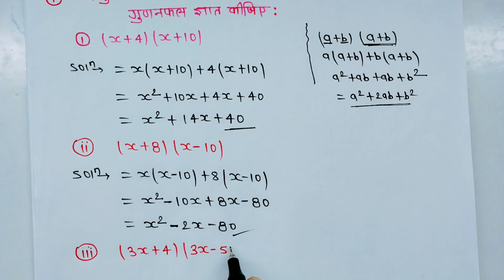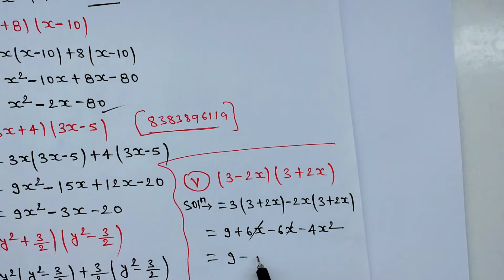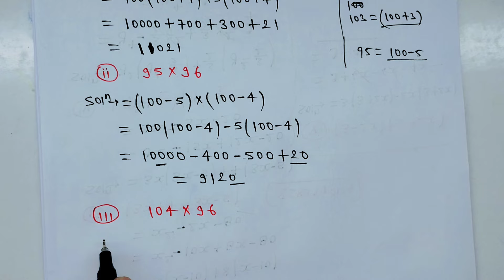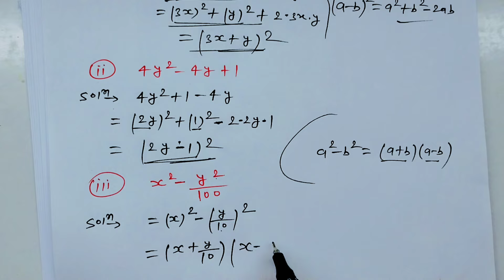Class 9th maths l Prashnawali 2.4 l Hindi medium l NCERT l बहुपद ( Polynomial) l Chapter 2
class 9th maths chapter 2 prashnavali 2.4
up board class 9th math chapter 2.4
prashnavali 2.4 class 9th math
class 9th math chapter 2.4 in hindi
2.4 exercise class 9th math
9th class math prashnavali 2.4
9th class math hindi medium 2.4
9th class math ncert 2.4
प्रश्नावली 2.4 कक्षा 9वी
प्रश्नावली 2.4 क्लास नाइंथ
प्रश्नावली 2.4 कक्षा 9 गणित
नाइंथ क्लास प्रश्नावली 2 पॉइंट चार
प्रश्नावली 2.4 कक्षा 9
कक्षा 9 विषय गणित 2.4 प्रश्नावली
कक्षा 9 गणित 2.4 प्रश्नावली
कक्षा 9 गणित बहुपद 2.4
प्रश्नावली 2 पॉइंट 4 क्लास 9
गणित कक्षा 9 प्रश्नावली 2.4
गणित कक्षा 9 2.4
कक्षा 9वी विषय गणित अध्याय 2 प्रश्नावली 2.4
कक्षा 9वी गणित प्रश्नावली 2.4
कक्षा 9 की 2.2 प्रश्नावली
बहुपद कक्षा 9 2.4
prashnavali 2.4 class 9